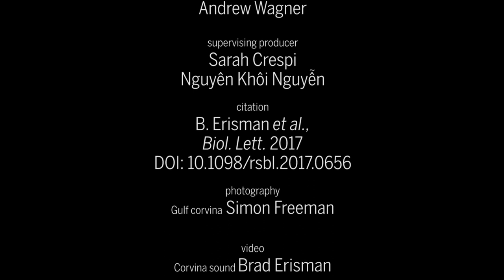One of the loudest underwater sounds is made by an animal you wouldn’t expect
Here’s a hint: It has something to do with mating